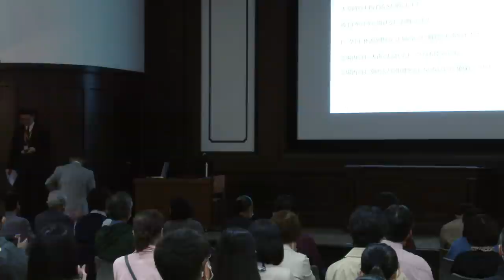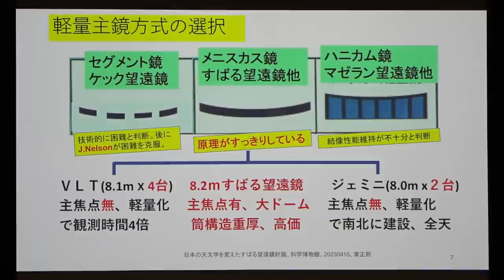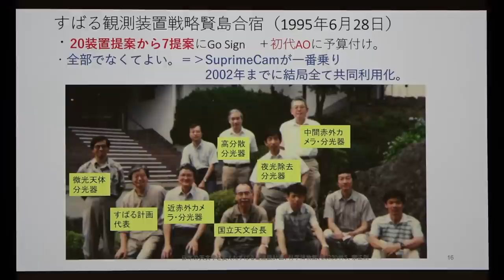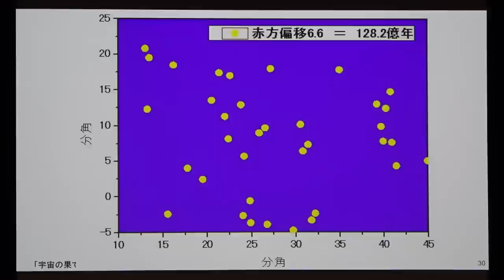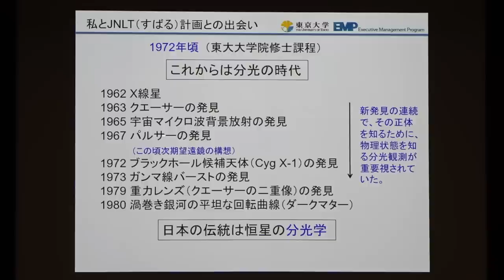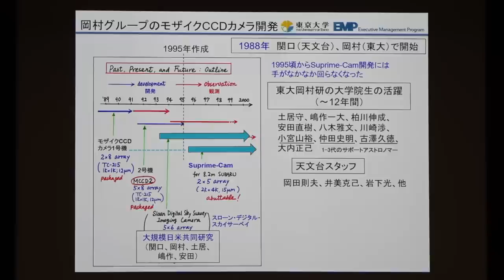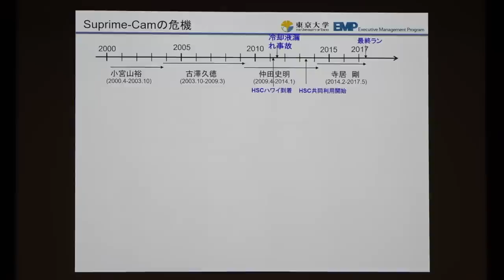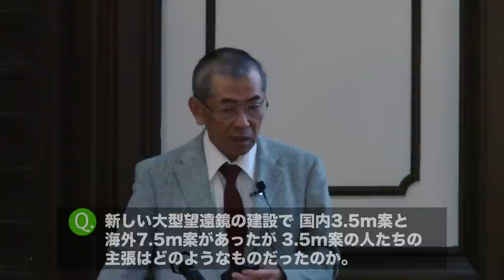すばる望遠鏡 主焦点カメラ（シュプリームカム）展示記念特別講演会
国立科学博物館 第890回 天文学普及講演会 ―すばる望遠鏡主焦点カメラ展示記念特別講演会―
2023年4月15日（土曜日）国立科学博物館 上野本館にて開催

ハワイ島マウナケアにあるすばる望遠鏡は、8.2メートルの大口径と広い視野が特徴の光学赤外線望遠鏡です。とくに、その広視野観測を支えた主焦点カメラ「シュプリームカム（Suprime-Cam）」は、2000年12月開始の第一期共同利用観測から2017年5月までの間、すばる望遠鏡初期の主要観測装置として活躍しました。

現在は現役を退いている主焦点カメラが、国立天文台から国立科学博物館に寄贈され、2023年3月21日から上野本館の常設展示に加わりました。この講演会は、主焦点カメラの常設展示の開始を記念して開催されました。世界最大級のすばる望遠鏡と観測装置の計画・設計がどのように進められてきたか、その主要装置の一つである主焦点カメラに焦点を当てながらご紹介します。すばる望遠鏡の観測装置の検討、主焦点カメラの開発に深く関わった2名の講師による興味深い講演を、おたのしみください。

すばる望遠鏡主焦点カメラは、国立科学博物館 上野本館 地球館地下3階「宇宙を見る眼」コーナーにて展示されています。

講演会開催概要について：
すばる望遠鏡主焦点カメラ展示記念 特別講演会（2023年2月14日）

【チャプター】
0:00 スタート
0:09 講演１（家正則）
46:00 講演２（岡村定矩）
1:30:06 質問コーナー